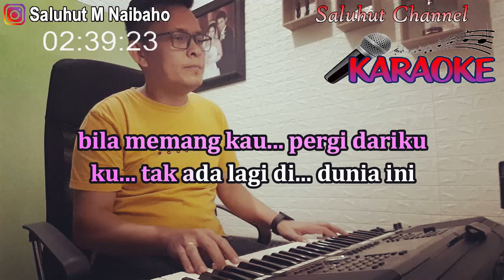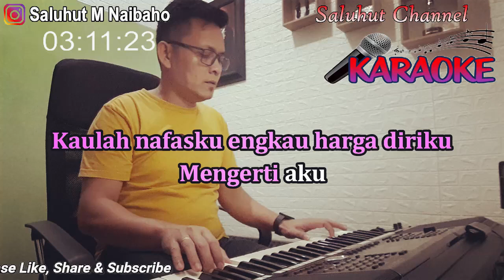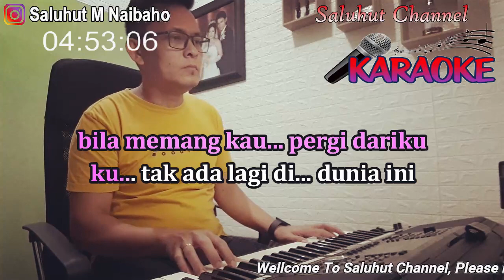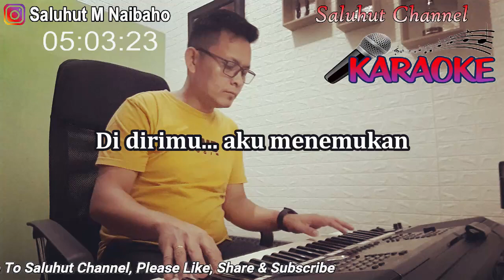HARGA DIRIKU ll KARAOKE REMIX ll WALI BAND ll NADA WANITA G=DO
Harga Diriku
Cipt. Apoy

yang mencintaiku, yang menyayangiku
di dirimu aku ketakutan
kau biarkanku, kau tinggalkanku

kau tangis tawaku, kau semua hidupku